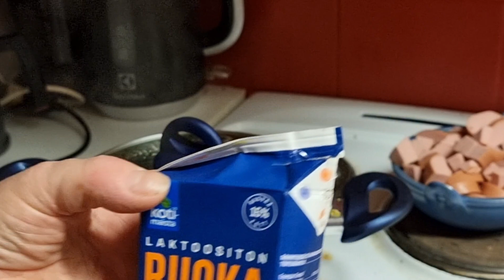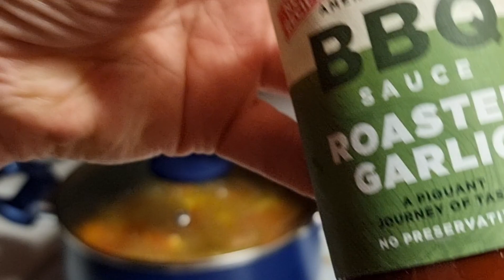Kukkia lisää ja keittoa alle 3 € ! Flowers and cheap soup!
Kokkausta yleisön pyynnöstä, nyt hybä, superhalpa keitto.